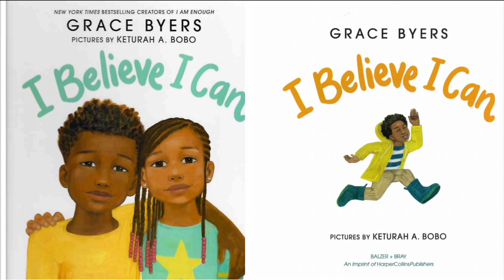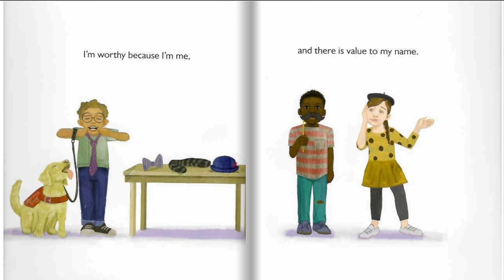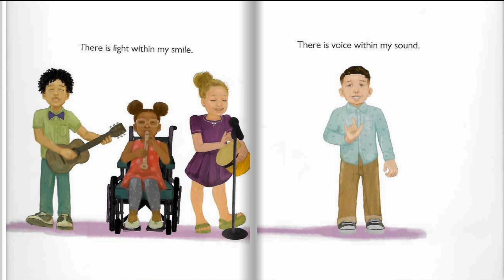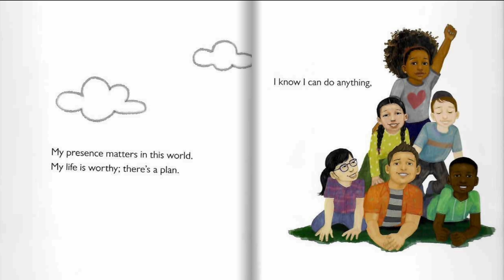Believe in the Magic: 'I Believe I Can' | Inspirational Read Aloud Storytime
by Grace Byers (Author), Keturah A. Bobo (Illustrator)

Embark on a journey of self-discovery and empowerment with 'I Believe I Can' by Grace Byers, beautifully illustrated by Keturah A. Bobo. In this uplifting read-aloud storytime, join a diverse cast of young dreamers as they share their aspirations and affirmations. Grace Byers' empowering words and Keturah A. Bobo's vibrant illustrations come together to inspire children to believe in their limitless potential and embrace the power within.

Gather your little ones for a story that encourages self-love, confidence, and the understanding that each child has the ability to reach for the stars. 'I Believe I Can' is not just a book; it's a celebration of dreams, diversity, and the incredible strength found within every child.

I Believe I Can is an affirmation for boys and girls of every background to love and believe in themselves.

Actress and activist Grace Byers and artist Keturah A. Bobo return with another gorgeously illustrated new classic that’s the perfect gift for baby showers, birthdays, or just for reading at home again and again.

My presence matters in this world. I know I can do anything, if only I believe I can.